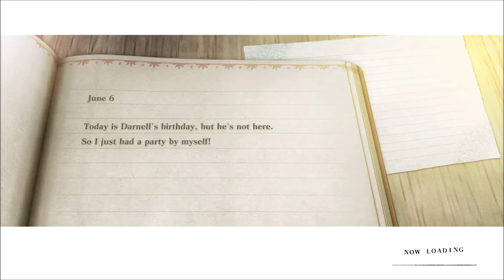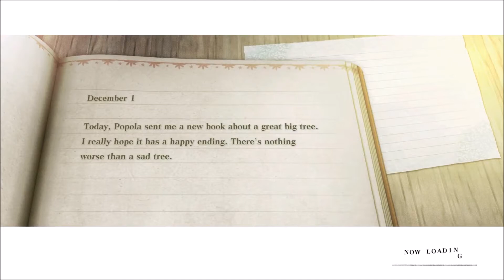"Beastbain" - Nier Replicant ver.1.22474487139... - 5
"Agent Hagrid, CIA"